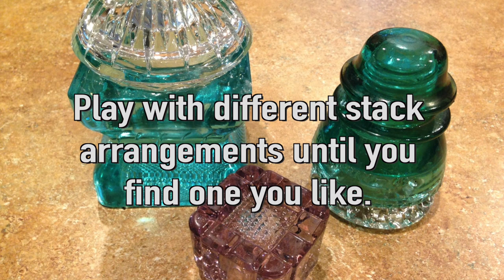Recycled Glass Garden Tower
Several trips to the thriftstore can provide all the supplies you need to make your own unique thriftstore glass garden tower.